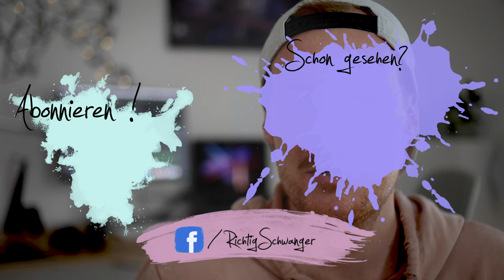Als Frauenarzt hat man es nicht immer leicht. Wie reagiert man, wenn die Frau ...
Manchmal hat der Frauenarzt es nicht leicht. Wie reagiert man, wenn die Frau bei der Untersuchung pupst, oder sie die Periode bekommt? Wenn sie sich in ihren Arzt verliebt? Wie geht man mit schlechten Nachrichten um und was ist, wenn die Frau spezielle Praktiken vollzieht. Eure Fragen von mir beantwortet.

*KOOPERATIONEN:
Wir sind schwanger geworden mit:
 RICHTIGSCHWANGER